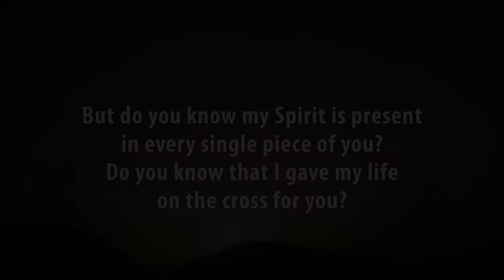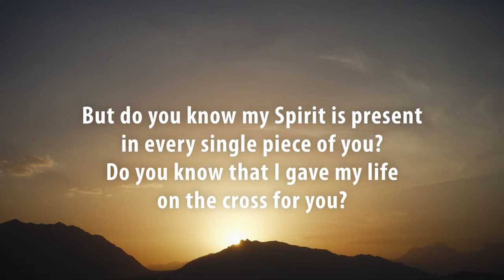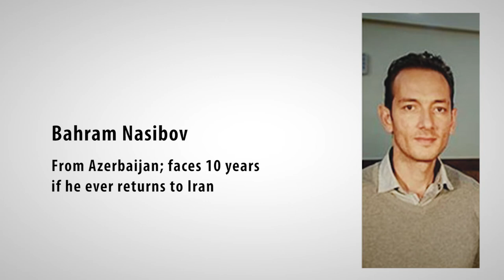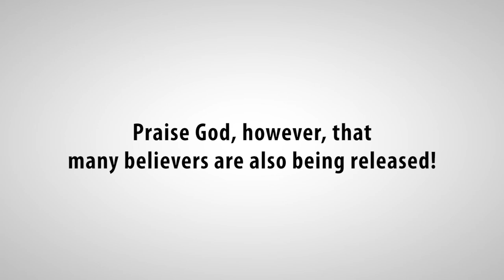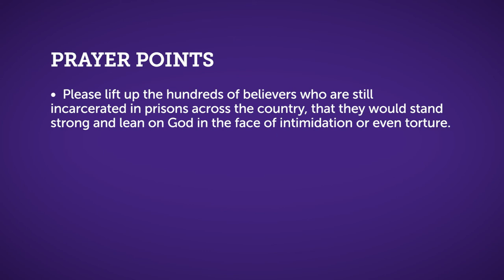The Only Power - Iran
Listen to this song by Kyana*, a secret believer from Iran and pray for Christians imprisoned in Iran.
*name changed for security reasons